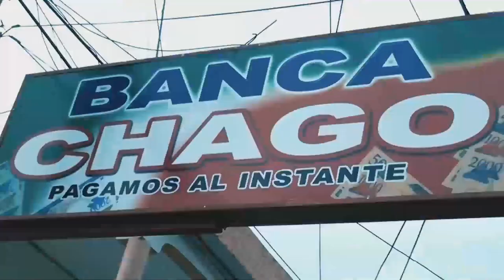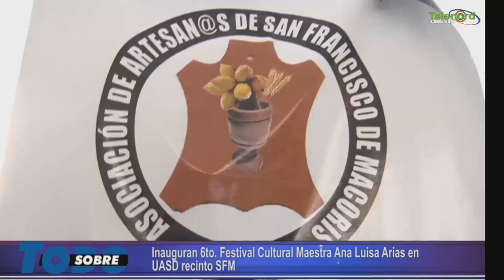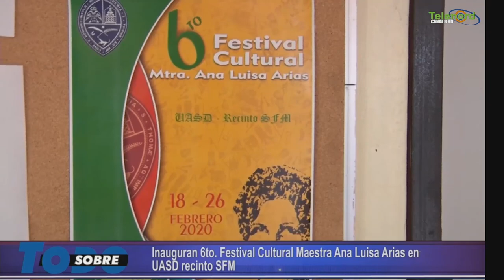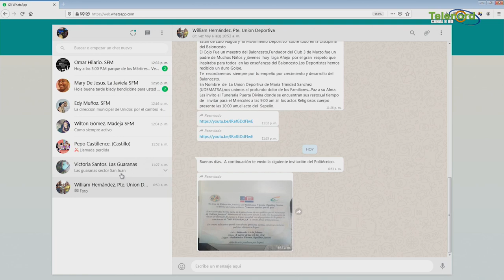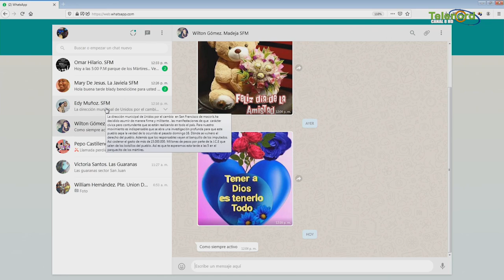Sobre todo miércoles 19-02-2020